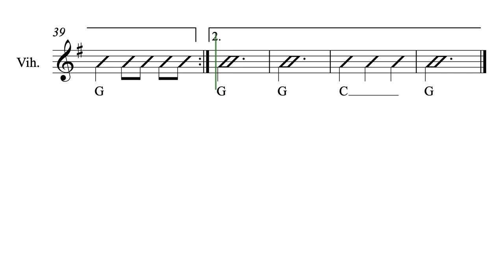We Three Kings (mariachi) 03 Armonia.mov